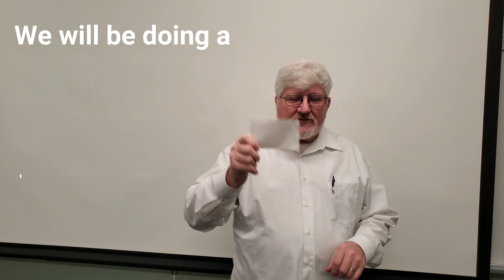LLS04E06 The Majesty of God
Two new announcements for the summer